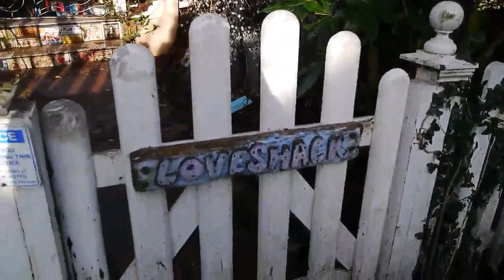Eel Pie Island in Twickenham Today December 22 2019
Short walk around on eel pie island  sunday december 22 2019 in twickenham london uk